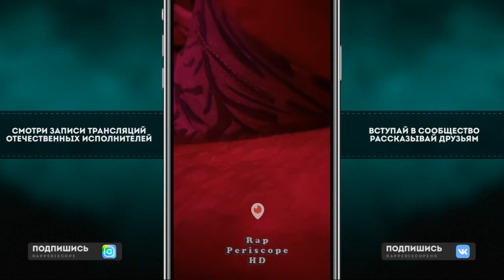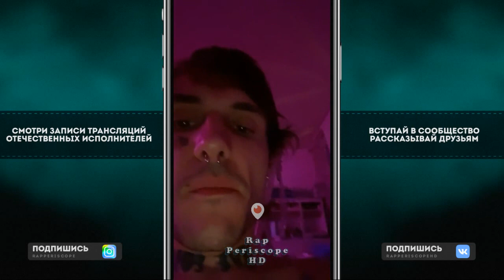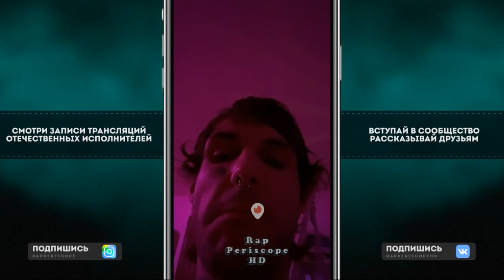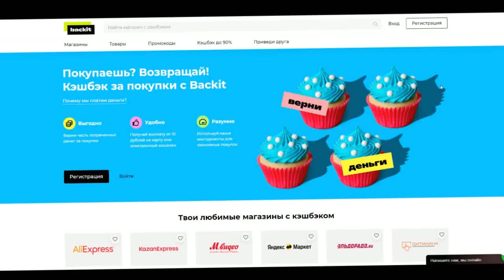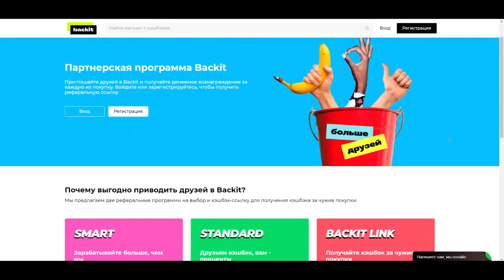Lovv66 о Face App и OG Buda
Тайм-код:
0:00 не шариш
0:35 Лов телка?
1:40 о Face App и OG Buda

Instagram Oxxxymiron
Instagram баста
Instagram Kizaru
Instagram Schokk
Instagram Face